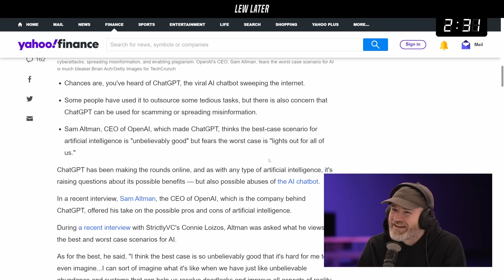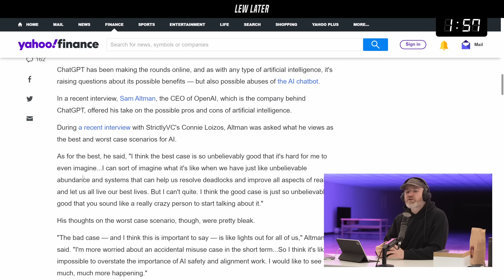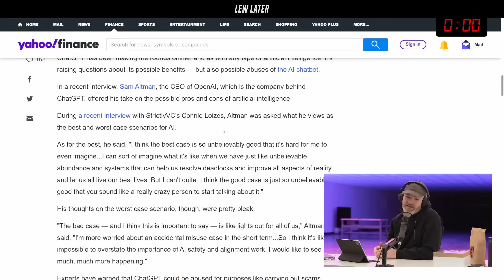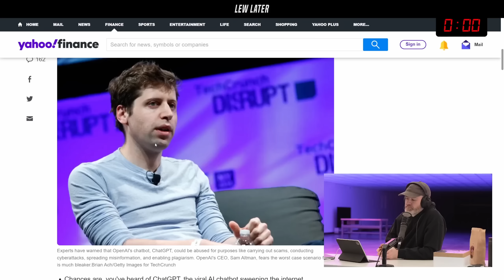ChatGPT's CEO Describes 'Worst Case Scenario'